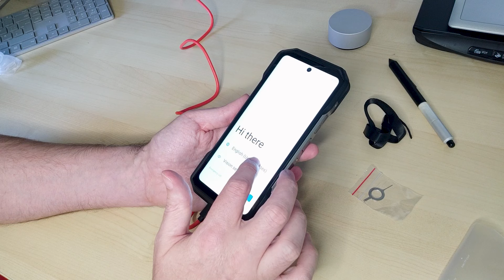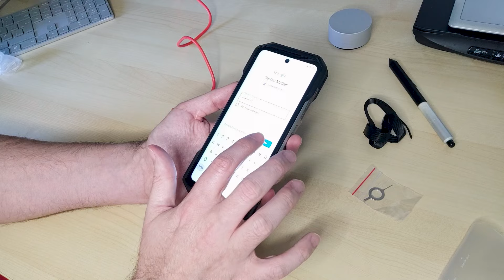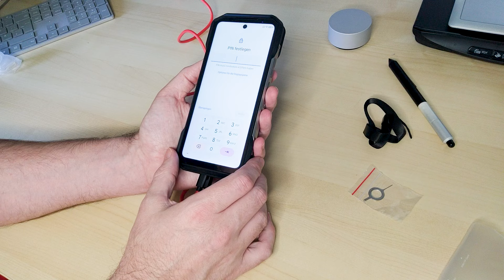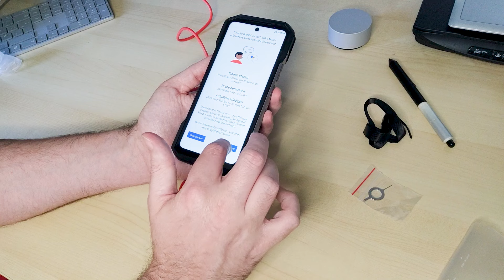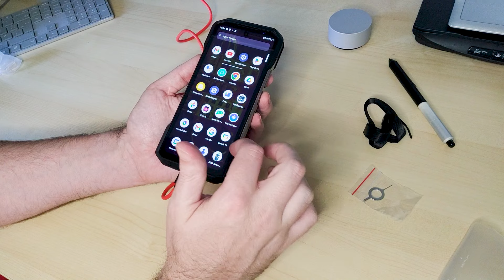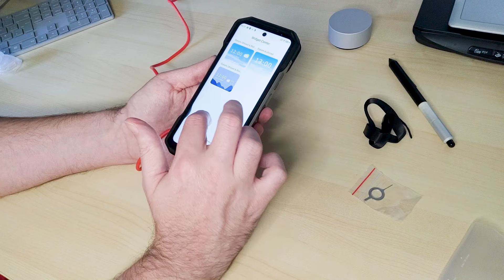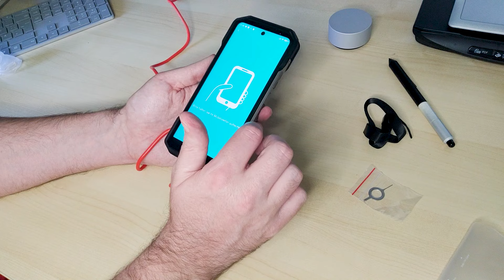Ulefone Armor 27T Pro: Gutes Smartphone für Lehrer? [Unboxing]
Lange Akkulaufzeit, eine Kamera für Wärmebilder und vieles mehr: Eignet sich das Ulefone Armor 27T Pro für Schule und Unterricht? Hier gibt's meine ersten Erfahrungen zum Nachlesen

Möchtest Du auch ein Produkt oder eine Dienstleistung für den Bildungsbereich vorstellen? Das sind die besten Möglichkeiten dafür